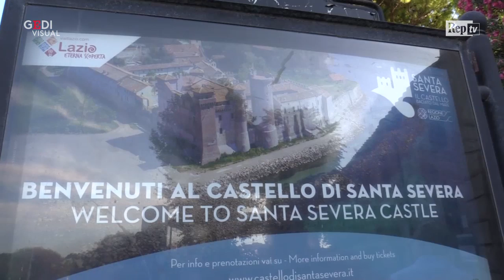Ue, Gentiloni: "Fase cruciale in Europa, Italia non può stare alla finestra"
Il candidato alla Commissione europea per l"    Italia ed ex premier Paolo Gentiloni è intervenuto a una iniziativa culturale al Castello di Santa Severa, in provincia di Roma. "Credo che l"    Italia abbia tutto il diritto e direi anche il dovere di svolgere il ruolo che le spetta - ha detto Gentiloni - Siamo in una fase cruciale, non possiamo stare alla finestra".Di Francesco Giovannetti